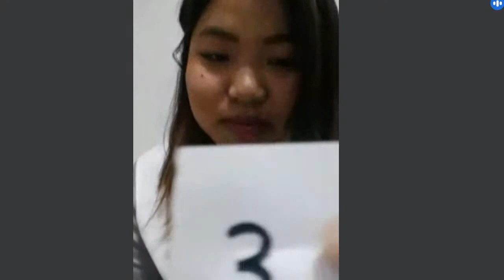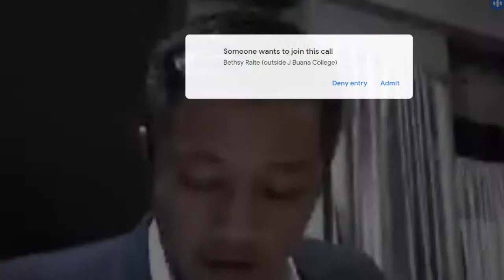Virtual Week - Miss & Mr - Questions & Answers Round